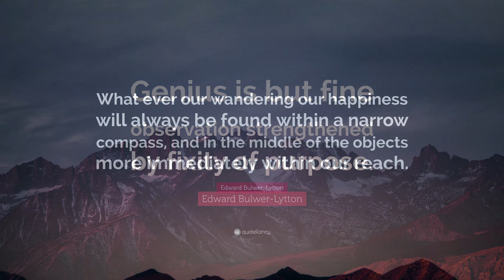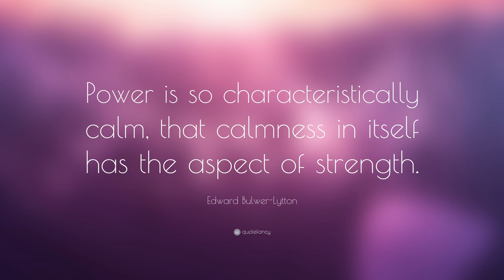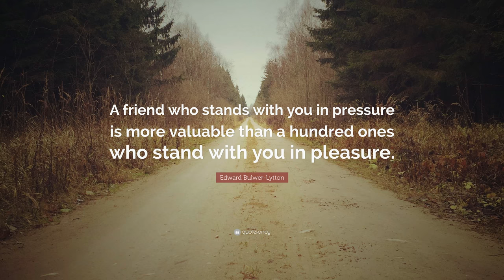TOP 20 Edward Bulwer-Lytton Quotes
“A fool flatters himself, a wise man flatters the fool.”
— Edward Bulwer-Lytton (00:00)

“Patience is not passive; on the contrary, it is active; it is concentrated strength.”
— Edward Bulwer-Lytton (00:07)

“Revolutions are not made with rosewater.”
— Edward Bulwer-Lytton (00:14)

“To be happy, you must learn to forget yourself.”
— Edward Bulwer-Lytton (00:21)

“Business first, then pleasure.”
— Edward Bulwer-Lytton (00:28)

“Music, once admitted to the soul, becomes a sort of spirit, and never dies.”
— Edward Bulwer-Lytton (00:35)

“Reading without purpose is sauntering not exercise.”
— Edward Bulwer-Lytton (00:42)

“Genius is but fine observation strengthened by fixity of purpose.”
— Edward Bulwer-Lytton (00:49)

“What ever our wandering our happiness will always be found within a narrow compass, and in the middle of the objects more immediately within our reach.”
— Edward Bulwer-Lytton (00:56)

“What’s money without happiness?”
— Edward Bulwer-Lytton (01:03)

“Ambition has no rest.”
— Edward Bulwer-Lytton (01:10)

“Patience is the courage of the conqueror, the strength of man against destiny.”
— Edward Bulwer-Lytton (01:17)

“To find what you seek in the road of life, the best proverb of all is that which says: Leave no stone unturned.”
— Edward Bulwer-Lytton (01:24)

“Nothing is so contagious as enthusiasm.”
— Edward Bulwer-Lytton (01:31)

“Power is so characteristically calm, that calmness in itself has the aspect of strength.”
— Edward Bulwer-Lytton (01:38)

“There is nothing so agonizing to the fine skin of vanity as the application of a rough truth.”
— Edward Bulwer-Lytton (01:45)

“The true spirit of conversation consists in building on another man’s observation, not overturning it.”
— Edward Bulwer-Lytton (01:52)

“A friend who stands with you in pressure is more valuable than a hundred ones who stand with you in pleasure.”
— Edward Bulwer-Lytton (01:59)

“Personal liberty is the paramount essential to human dignity and human happiness.”
— Edward Bulwer-Lytton (02:06)

“Beautiful eyes in the face of a handsome woman are like eloquence to speech.”
— Edward Bulwer-Lytton (02:13)